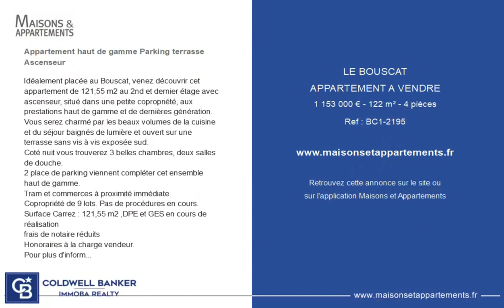LE BOUSCAT - APPARTEMENT A VENDRE - 1 153 000 € - 122 m² - 4 pièce(s)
Référence : BC1-2195

Appartement haut de gamme Parking terrasse Ascenseur

Idéalement placée au Bouscat, venez découvrir cet appartement de 121,55 m2 au 2nd et dernier étage avec ascenseur, situé dans une petite copropriété, aux prestations haut de gamme et de dernières génération.
Vous serez charmé par les beaux volumes de la cuisine et du séjour baignés de lumière et ouvert sur une terrasse sans vis à vis exposée sud.
Coté nuit vous trouverez 3 belles chambres, deux salles de douche.
2 place de parking viennent compléter cet ensemble haut de gamme.
Tram et commerces à proximité immédiate.
Copropriété de 9 lots. Pas de procédures en cours.
Surface Carrez : 121,55 m2 ,DPE et GES en cours de réalisation
Honoraires à la charge vendeur.
Pour plus d'informations contactez Marie-Lucie CHANRAUD
Agent commercial indépendant
RSAC:
RCP: 12710419
Retrouvez tous nos biens sur IMMOBA.

Cette annonce vous est proposée par l'agence Coldwell Banker Immoba Realty Bordeaux

|2584849|